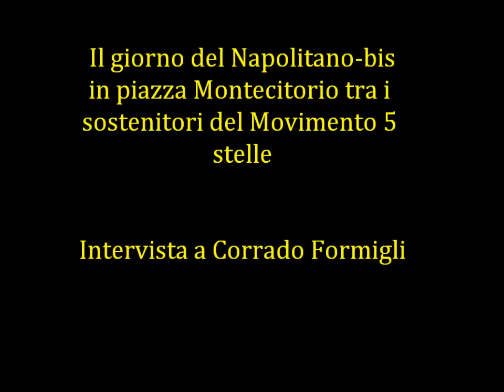Il giorno del Napolitano-bis. Intervista a Corrado Formigli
Intervista a Corrado Formigli.